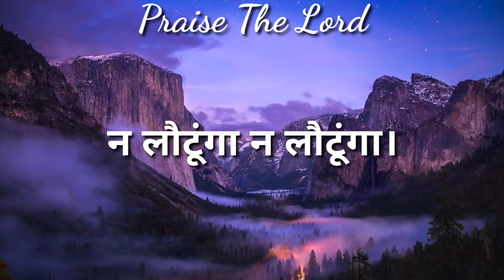Yeshu Ke Piche Main Chalne Laga | TPM Hindi | Sunday School | WhatsApp Status | Video Song